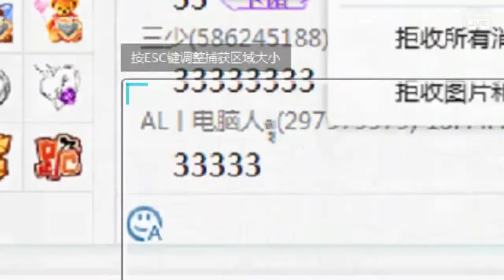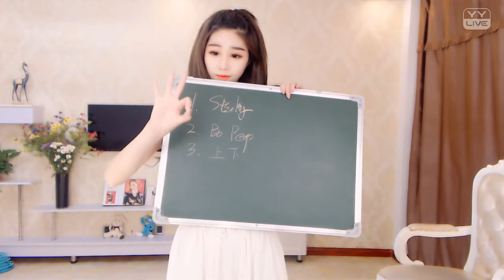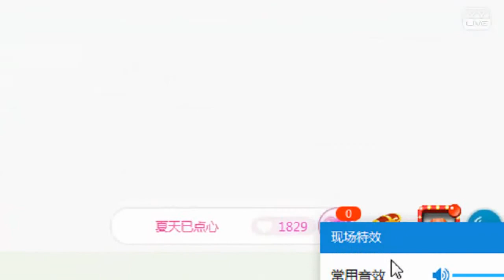YY LIVE 燃舞蹈 疼疼 -《燃舞蹈》 （Artists Singing・Dancing・Instrument Playing・Talent Shows).mp4